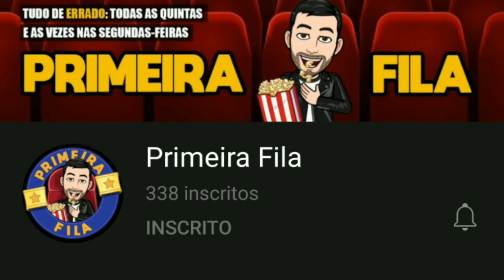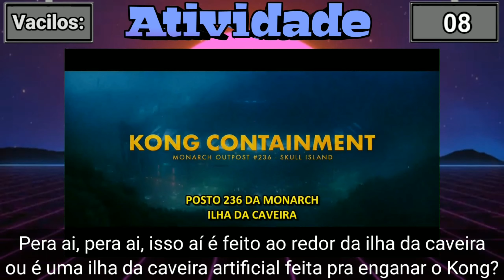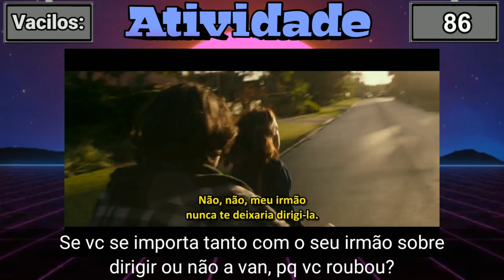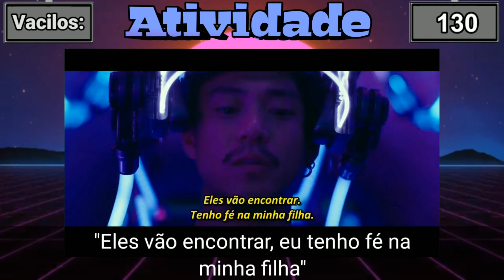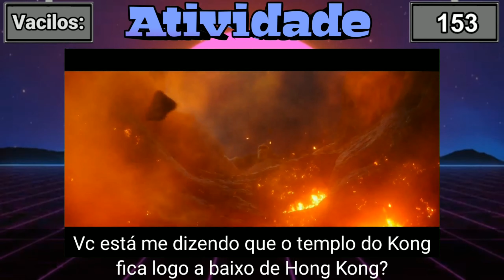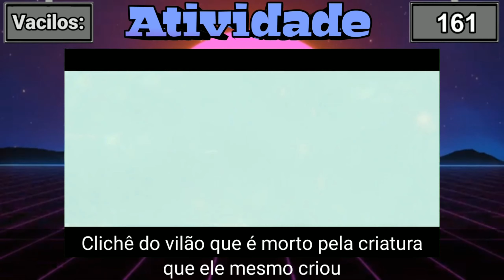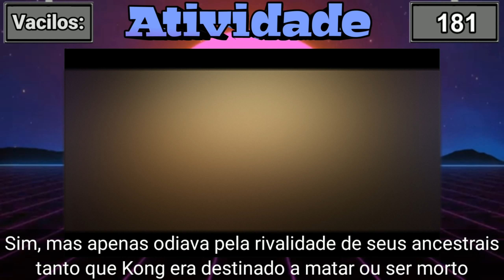Tudo de Errado com Godzilla vs Kong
(Todos os direitos autorais do filme "Godzilla vs Kong" pertencem à Warner e suas respectivas empresas, não possuo nada)

Baixem o cine Vision para assistir.

me ajudem a ganhar dinheiro no kwai. please